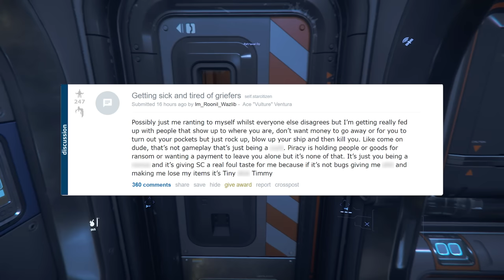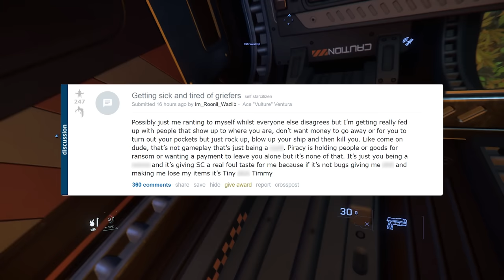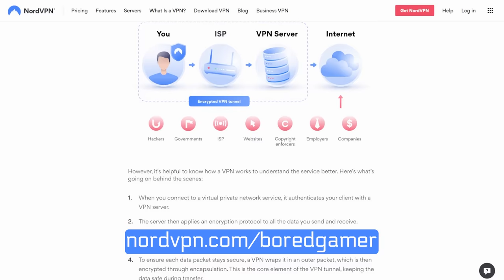Star Citizen Players Getting Sick and Tired of Griefers & Bounty Hunting 2.0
00:00 - Star Citizen Griefers?
06:20 - New Gameplay Coming
12:00 - What Do You Think?